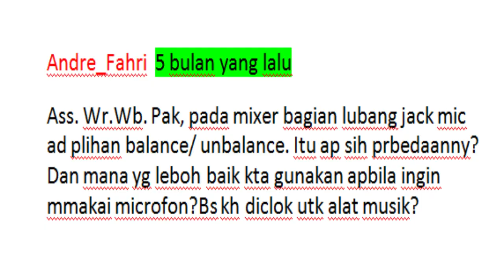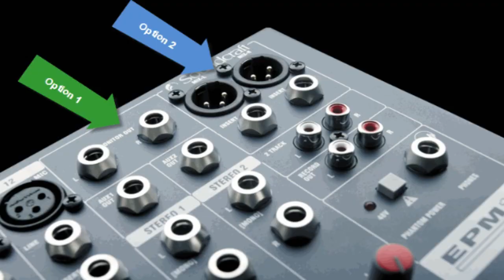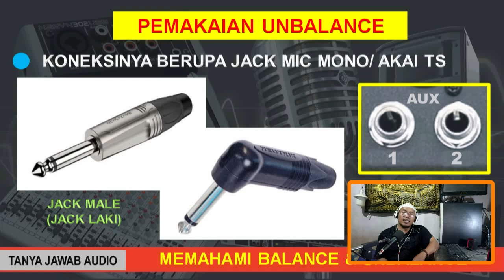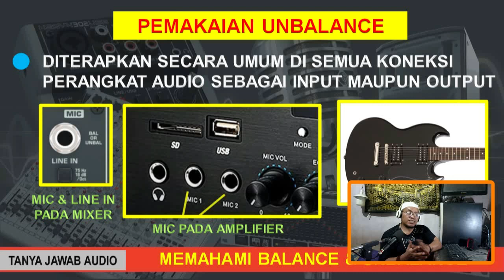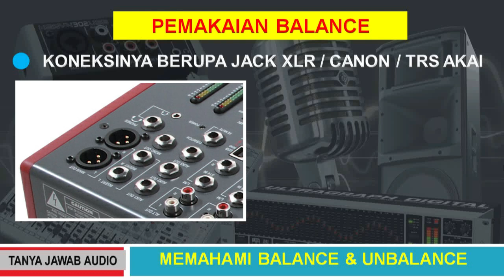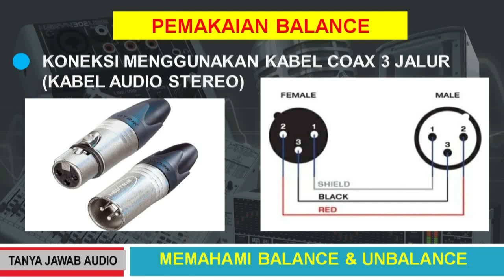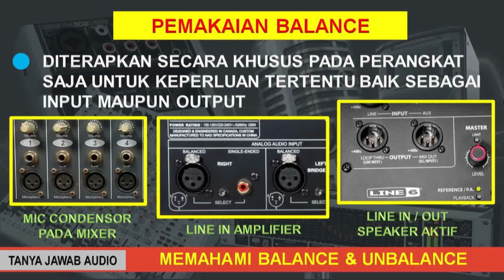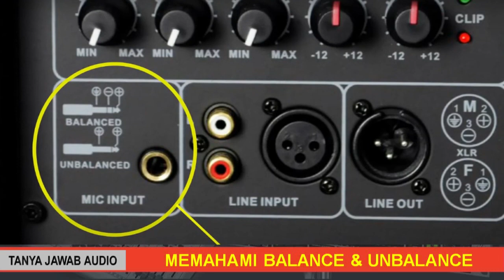PERBEDAAN BALANCED & UNBALANCED PADA SALURAN AUDIO || TANYA JAWAB BELAJARAUDIO #063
Dalam sistem audio terdapat rangkaian dari perangkat audio yang umumnya difungsikan sebagai pemroses sinyal audio dari input ke perangkat output. Dalam rangkaian tersebut pasti terdapat kabel yang berfungsi sebagai antena yang akan menangkap gelombang noise elektromagnet. Gelombang noise elektromagnet tersebut umumnya ditimbulkan oleh beberapa peralatan seperti monitor komputer maupun peralatan listrik lainnya. Dalam sistem audio tersebut, terdapat istilah sistem audio balanced dan sistem audio unbalanced.

Namun sayang, banyak yang masih saru atau memang belum tau tentang perbedaan kedua saluran audio ini. Sehingga terkadang salah dalam menggunakannya, bahkan kelru dalam penerapannya pada perangkat sound sistem. Ada yang berpendapat salurannya sudah balancem padahal masih unbalance. Bagaomana sebenarnya perbedaaan balance dan unbalance ini? Dalam video berikut ini, kami jelaskan tentang keduanya.

DAFTAR ISI MATERI VIDEO INI :
00:00 Bumper Cuplikan & Judul Konten
00:52 Pengantar
04:41 Pengertian Dan Perbedaan
06:29 Penjelasan Dasar Saluran Unbalanced
09:26 Penjelasan Dasar Saluran Balanced
15:09 Kesimpulan Akhir Dan Penutup